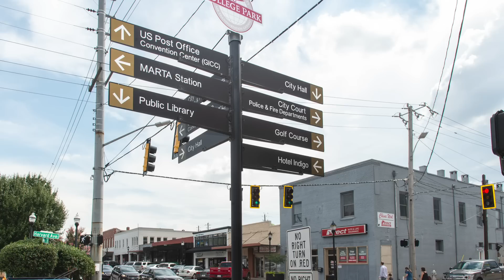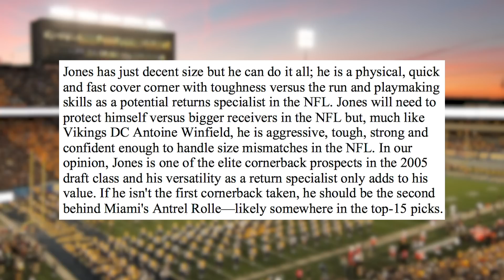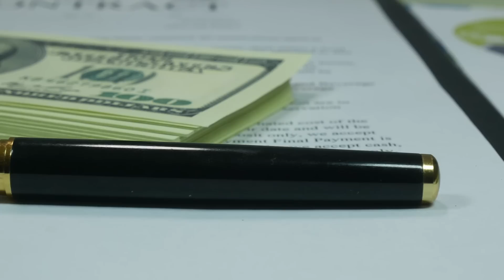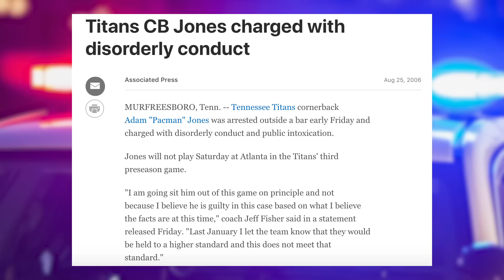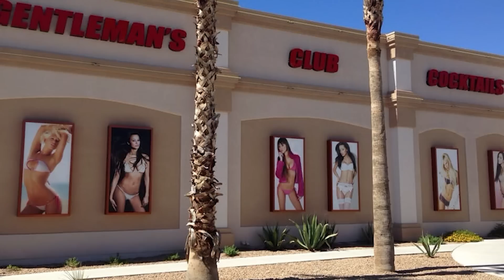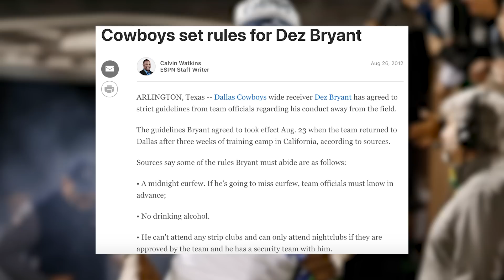What Happened to Adam Pacman Jones? (How He FINALLY Escaped the Ghosts of His Past)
Adam Pacman Jones had long NFL career with lots of success, but he had his share of troubles as well.